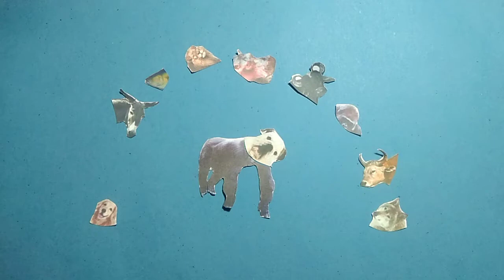gorilla animal head matching puzzle